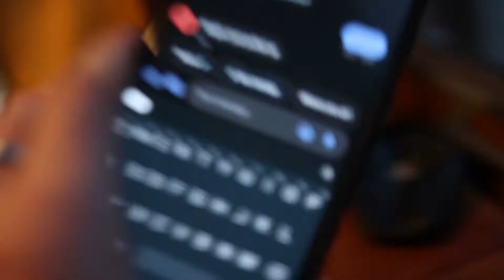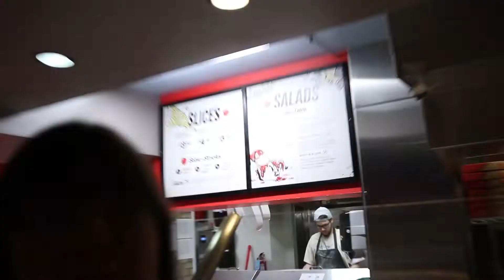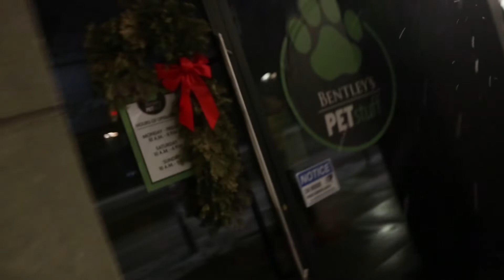Kojis' Life Episode 4 // The Creatives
Emma and I are back at it again! We decided to go to Colectivo in Tosa and meet up with an up and coming photographer in Milwaukee area, Brock is probably the dopest photographer I've met in a hot pocket minute.

Instagrams
Ken Kojis

Music I used because yes...

Title: Unusual Habitat by Silent Partner
Genre and Mood: Alternative & Punk + Angry